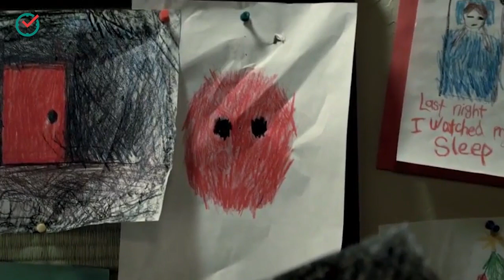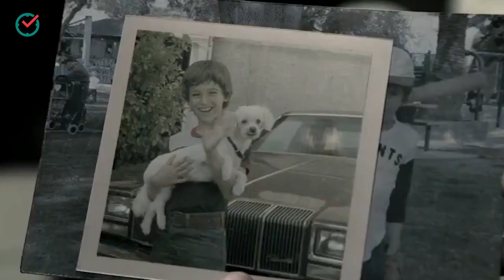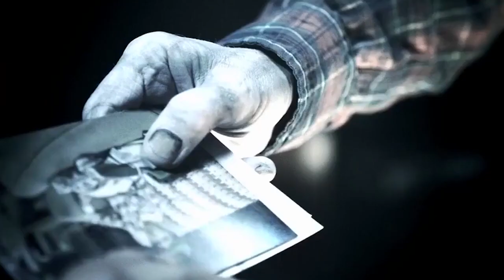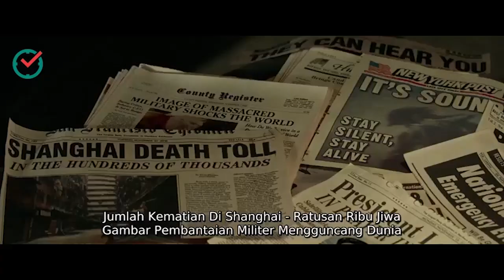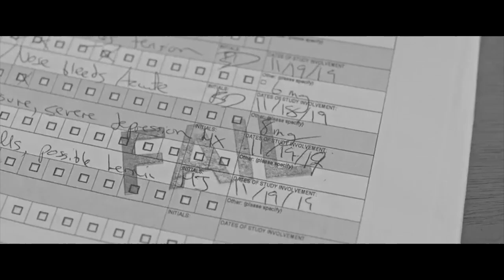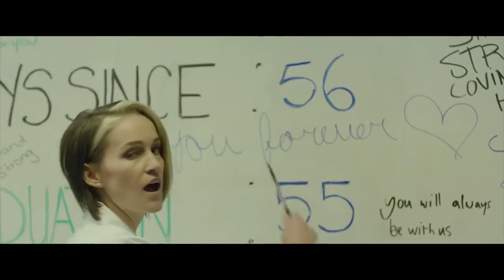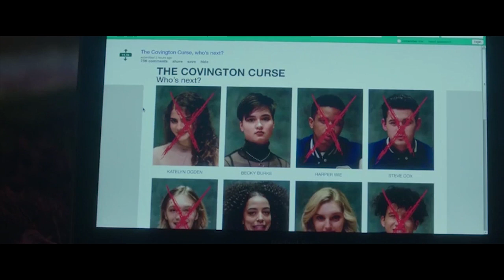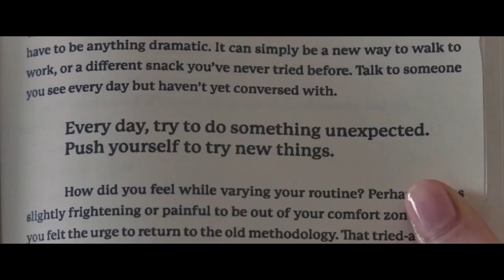4 FILM HORROR SERU DAN MENEGANGKAN!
Dengan banyaknya film yg diproduksi hollywood tentu saja bakalan bikin kamu bingung kan? Niih Irit Waktu rangkumin deh buat kamu biar gak ribet yaaah..
Penasaran?